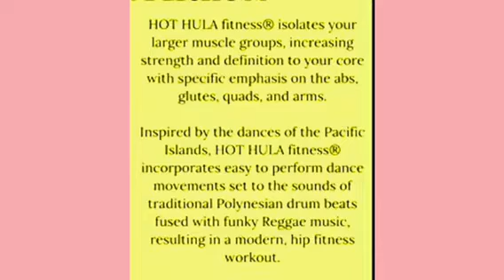Hot Hula Fitness